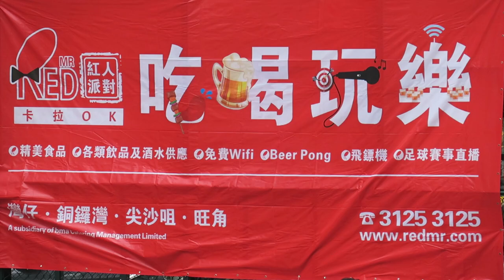金城嘉賓邀請隊vsREDMR.Sports足球隊(2019.3.31.發財盃小型球表演賽)精華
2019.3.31.旺角麥花臣球塲 18:20
金城嘉賓邀請(黃) 2 : 3 REDMR Sports足球隊(紅)